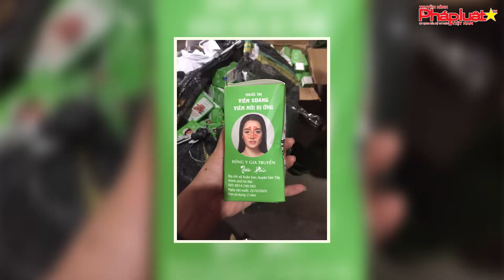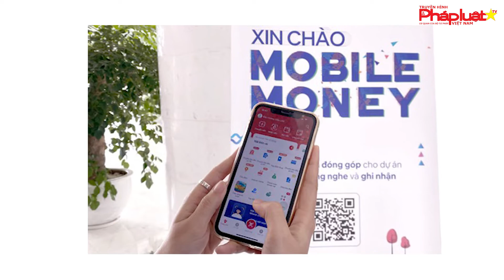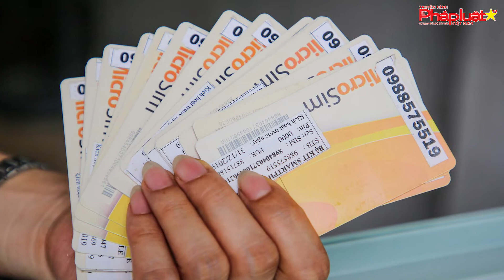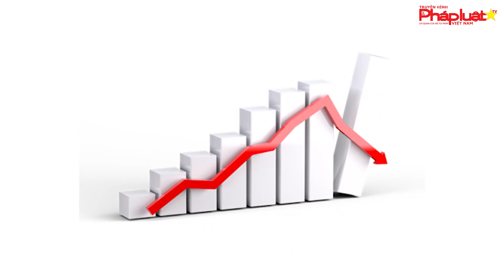Bản tin thị trường tiêu dùng - Số 105